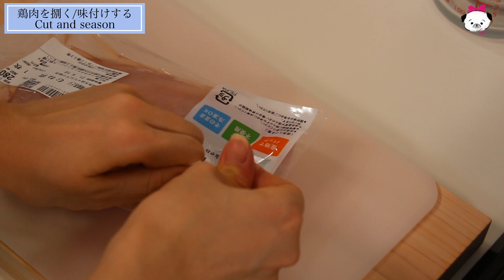【サラダチキン】低温調理機OMorcで2種類のサラダチキンを作ります！【ダイエット】| Sous Vide Chicken Breast Recipe 🇯🇵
今回の動画では、私が普段作っているサラダチキンの作り方を紹介しています。
これを作って冷凍しておけば、いつでもヘルシーにタンパク質が摂れます♪

砂糖や酒を入れるレシピもありますが、頻繁に作る私はこの簡単なレシピで作っています。
しっとりと美味しくできるので、是非試してみて下さい。

【低音調理機】
今回使った低温調理器は以下
OMorc 低温調理器：

※こちら在庫切れになってしまっていたので、似たような商品を載せておきます。
アイリスオーヤマ 低温調理器 ：

【レシピ】
プレーン（塩味）：
鶏胸肉　70-80g

生姜醤油味：
鶏胸肉　70-80g
生姜　　4-5cm

⇨61℃1時間で低温調理する

※そのまま食べる用に、少し味濃いめになっています。
塩分量はお好みで調整して下さい。

〜注意事項〜
お肉の厚さによって、調理時間を1-2時間で調整して下さい。
もし切った際に中がピンク色だった場合は、追加で火を通して下さい。
鶏肉は食中毒の危険がある為上記点に気をつけて、自己判断で調理してください。

【動画目次】
00:00　オープニング
00:27　低温調理器の設定
01:24　鶏肉を捌く/味付けする
03:07　低温調理していきます
03:52　食中毒対策について
04:19　冷凍保存方法について
04:29　カットして盛り付ける
05:07　おまけ：お勧めの解凍方法について